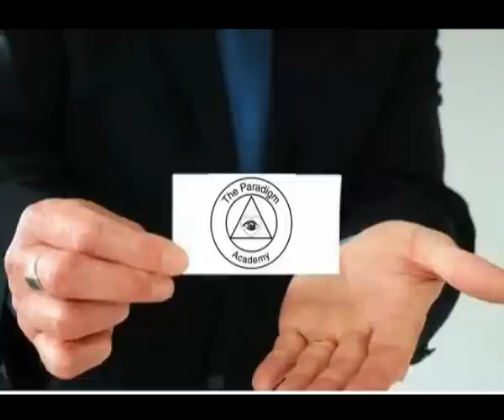Lilli Bendriss interview 2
A conversation with Lilli Bendriss and Gillian Godtfredsen about healing, consciousness, shamanism, mediumship, channelling, clairvoyance, psychic powers and the importance of quality healing schools and workshops.